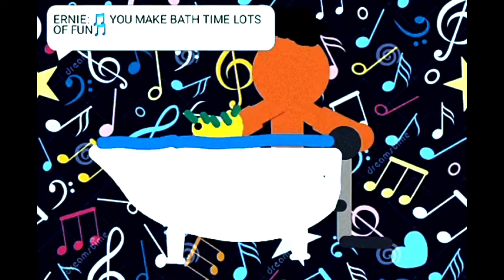Elmo world quiz singing